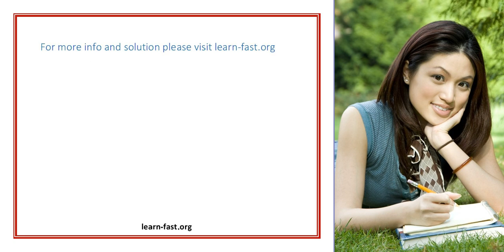Learn Spanish Words It s A Breeze